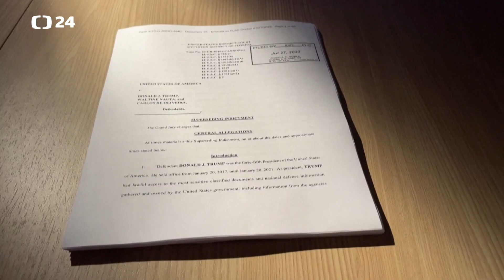Trump je obviněn ze spiknutí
Bývalý americký prezident Donald Trump se bude u soudu zpovídat z obvinění ze snahy zvrátit výsledky voleb v roce 2020. Velká porota ho viní ve čtyřech bodech včetně spiknutí.  K soudu se má poprvé dostavit ve čtvrtek. Právě v těchto měsících Trump podniká volební kampaň za znovuzvolení do prezidentské funkce v roce 2024.